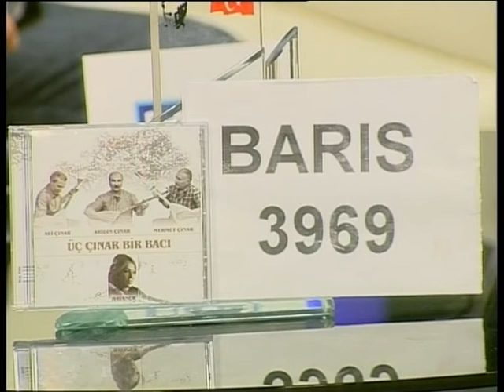Ali ÇINAR (ÜÇ ÇINAR TV PROGRAMLARI - 10.03.2013 - Bölüm 1)